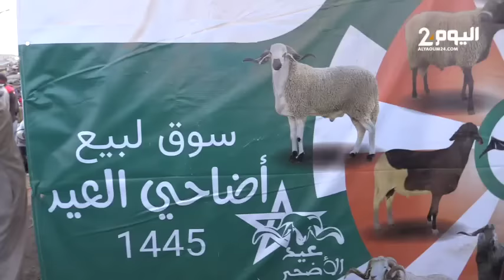طنجة : صرخة مواطن مقهور يشتكي من ارتفاع أسعار أضاحي العيد بالآسواق في غياب المراقبة